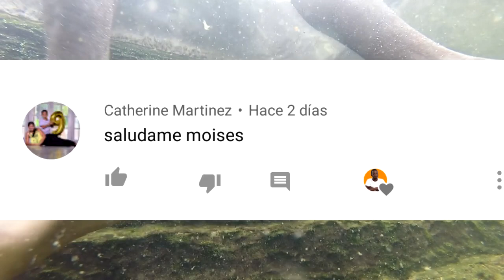SALTANDO DESDE UNA PIEDRA ALTA EN EL RIO Con Deni Tv -Moises Ledeus-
Ahhhh en el video de hoy fuimos al rio y vemos como denis se parte la espalda por hacer un BRUTALITI :V Jjajajjaja espero que les guste que les gusten las tomas y los saltos epicos!